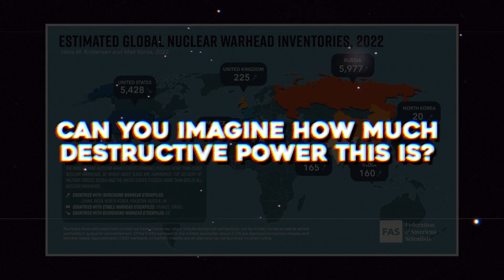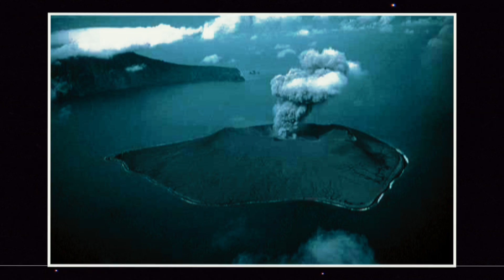What Happens To Earth After A Nuclear War?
A blast's effects can range from the breaking of a window to the destruction of entire cities, with the effects that last years after that.  These explosions can simply be a botched science lab experiment or the nuclear bombings like of Hiroshima and Nagasaki. With the increasing number of conflicts around the world, one can say that a nuclear war might spring up soon. With that around us, one thing has definitely gotten into our minds. What happens to the Earth after a nuclear war, or what if all the bombs are detonated at the same time? Will that be the end of us, or will we survive? Hold on to your seats because today we are going to find out the answer to the scariest and most destructive question ever.
Nuclear war was identified as the top threat in a January 2018 World Economic Forum survey of 1,000 leaders from government, business, and other industries. It's understandable that people are worried. A few years ago, it appeared that a nuclear war between the United States and North Korea was on the horizon. India and Pakistan, two nuclear-armed foes, could reignite their decades-long feud at any time. And the United States and Russia, the world's two most powerful nuclear powers, have had warheads aimed at each other since the Cold War's inception.
This concern got the people worried and they just need an answer to what happens to the Earth if every nuclear weapon holding country fights and detonates all their bombs at the same time and should they be worried? Well, they should be. What happened in Japan is known to all but that was just 36 kilotons of TNT. Now listen to this.
Nine countries in the world possess a total of almost 15000 nuclear weapons. The United States and Russia account for 90 percent of them. China, Pakistan, UK, France, India, Israel and North Korea constitute the remaining ten percent. Can you imagine how much destructive power this is?
A typical US warhead has the destructive power of two thousand tonnes of TNT. So 15000 warheads are equal to more than 3 billion tonnes of TNT. Such a massive amount of TNT would be enough to rebuild the entire city of Manhattan including buildings and skyscrapers with TNT stacks. Among the natural disasters, we can compare this energy to a volcano.
The 1883 volcanic eruption of Krakatoa was one of the deadliest and most destructive volcanic events in recorded history. It was so powerful that over 70% of the island of Krakatoa and its surrounding archipelago were destroyed as it collapsed into a caldera. Significant additional effects were also felt around the world in the days and weeks after the volcano's eruption. The combination of pyroclastic flows, volcanic ash, and tsunamis associated with the Krakatoa eruptions had disastrous regional consequences. Some land in Banten, approximately 90 km south, was never repopulated; it reverted to the jungle and is now a National Park. The official death toll recorded by the Dutch authorities was 36,417.